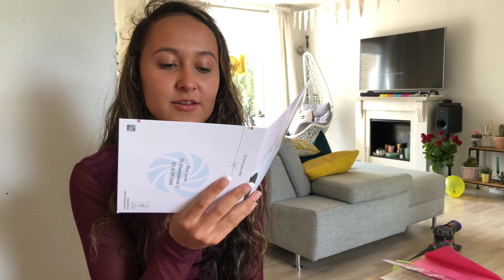Alysa sweet 16 deel 2